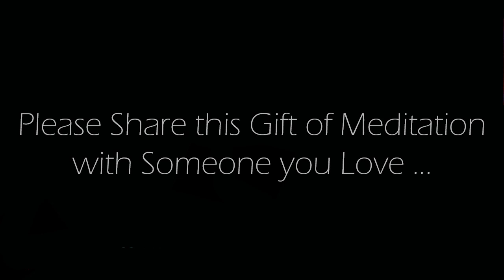5 Minute Gratitude Meditation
This is an Original 5 minute guided meditation recorded by us.  It's easy to overlook the things we should be thankful for.  This gratitude meditation provides a moment of reflection and mindfulness, helping you shift your focus to the blessings of something simple as water. By practicing gratitude, you can improve your mood, reduce stress, and enhance your overall sense of contentment.  Taking just five minutes to tune in and express appreciation can set a positive tone for your day and foster a more optimistic outlook on life.  Enjoy!

Credits:
Voice spoken:  Original commentary recorded by us.
Background Image: Original image produced by, and exclusively owned by us.